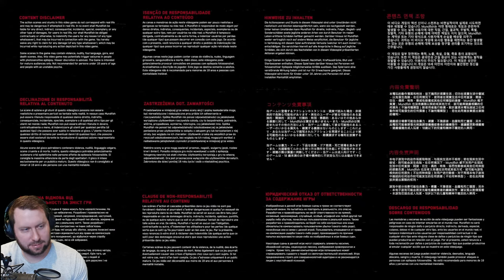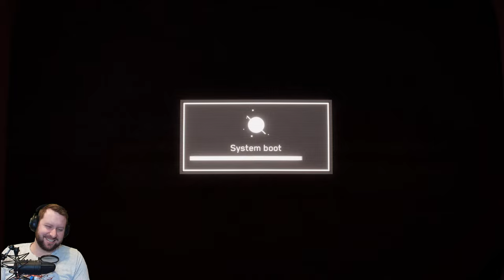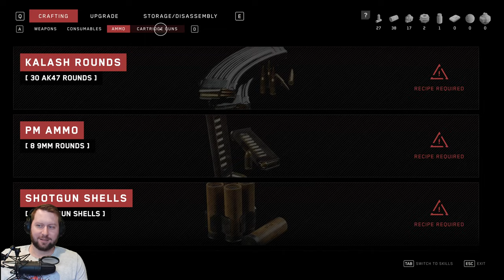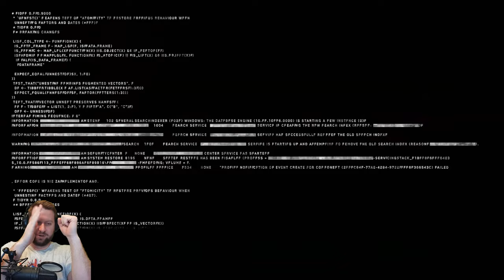🔴Live - Atomic Heart - Comrade Cowboy and his Robot Waifus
Thanks to Focus Entertainment for a review copy of Atomic Heart!

• An utopian world, both mad and sublime
• Visceral, spectacular and unforgiving combat
• Blast giant machines and mutants using your multiple skills and advanced weapons
• Upgrade your arsenal and equipment